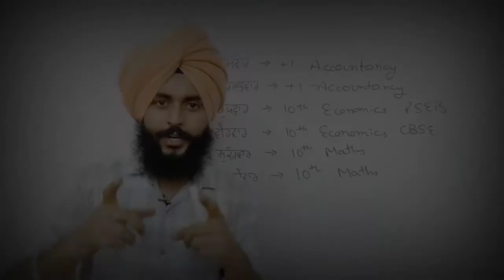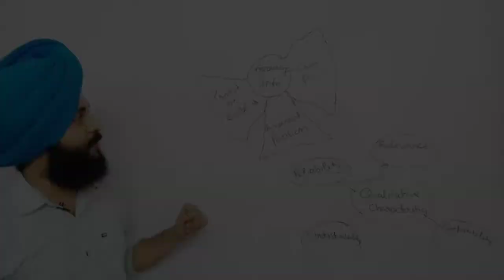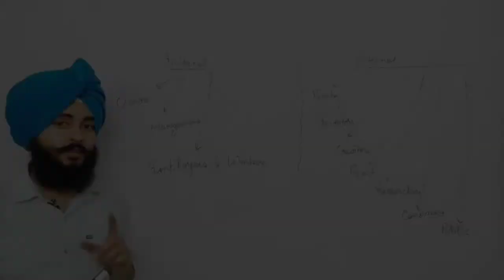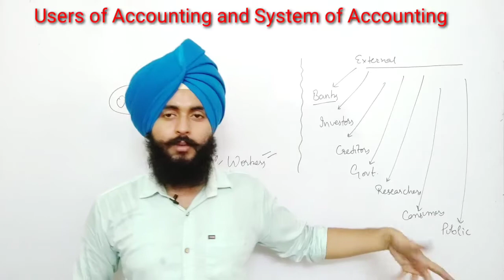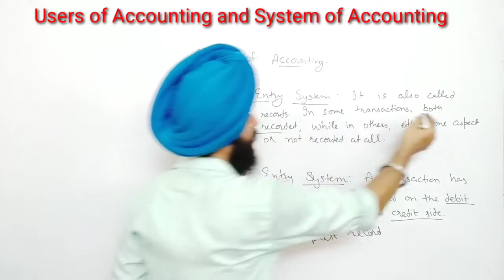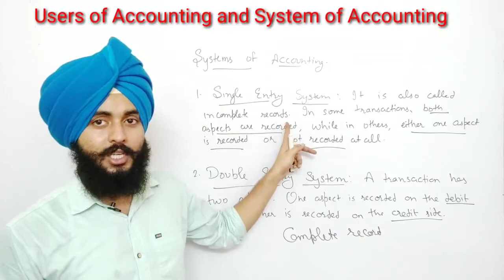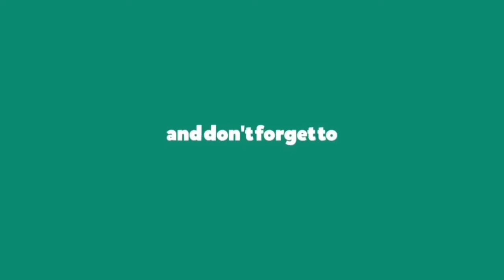#4 Accountancy in PUNJABI - Users of Accounting